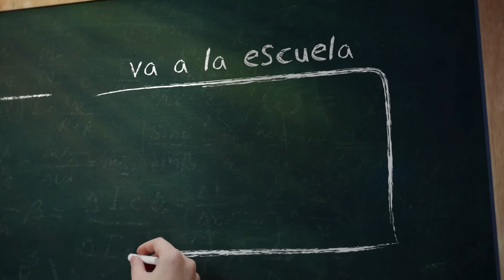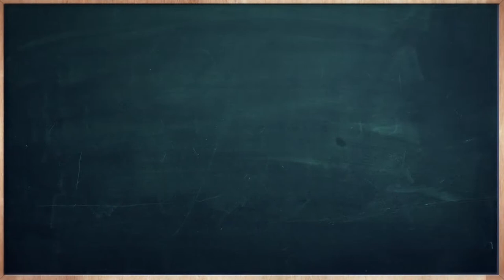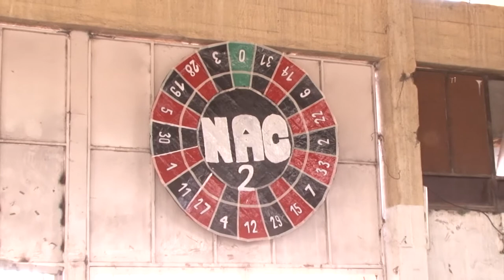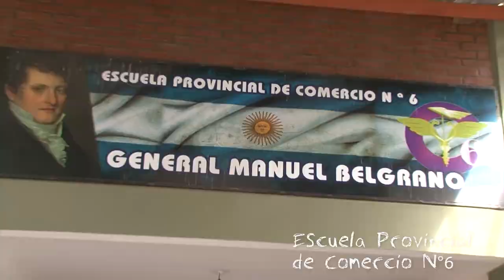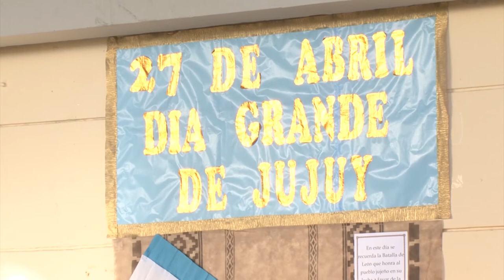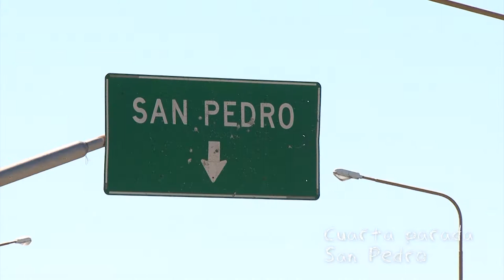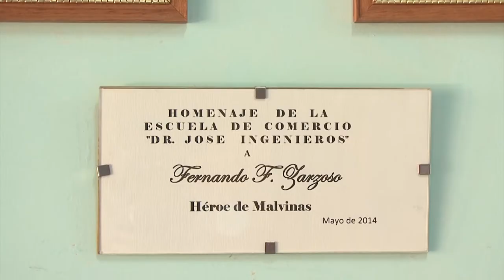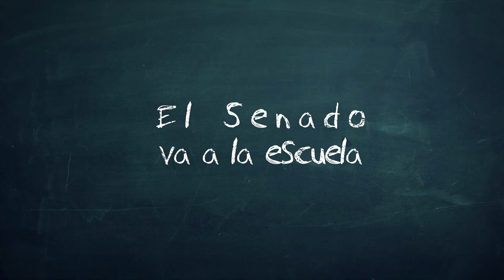EL SENADO VA A LA ESCUELA | CAPÍTULO 4: JUJUY | SDORA. SILVIA GIACOPPO